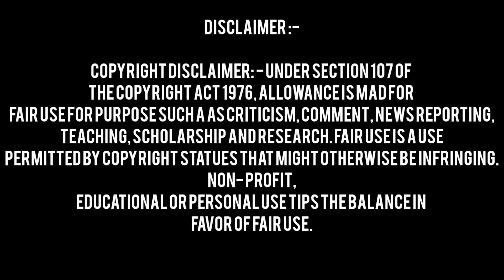FIGHTER vs Parrot beak aseel